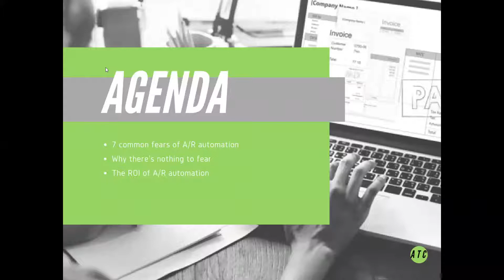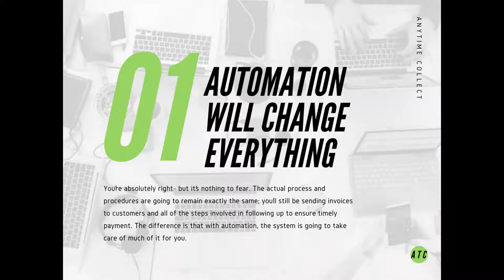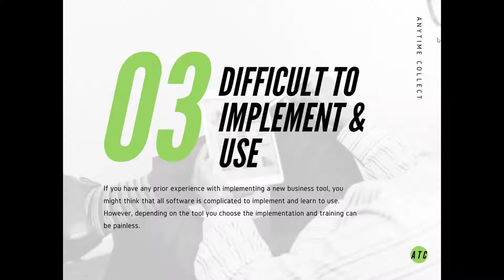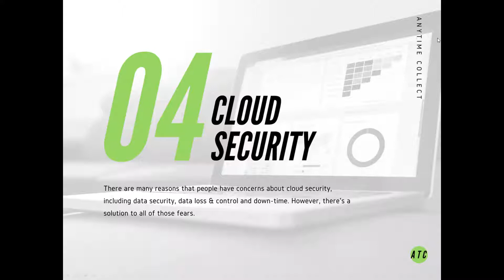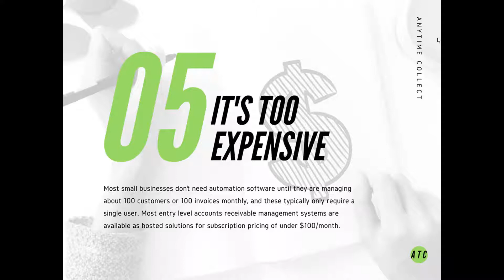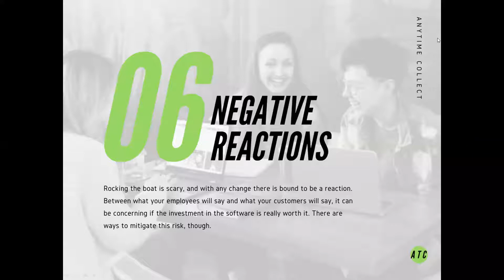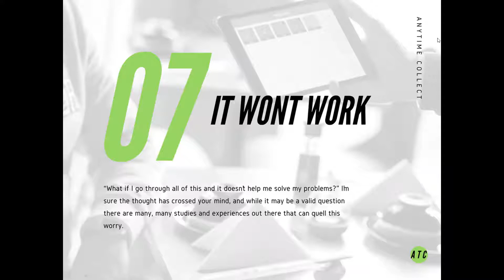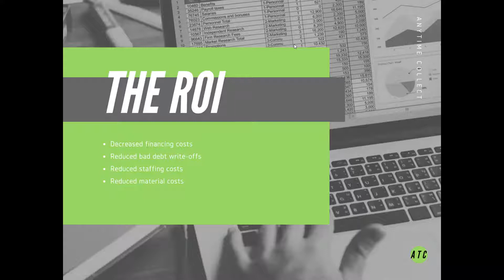Facing Your Fears: 7 Common Fears of A/R Automation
While automated accounts receivable management software is not a new business technology, it has become increasingly popular in recent years as more and more businesses realize the value of an optimized A/R management process. While many see the need for and benefits of process automation, they still have reservations about making the switch from the manual processes they’ve always known to an automated solution.

Maybe it's your team who has reservations about making the switch, or your boss. Either way, most of these fears have a rational solution that can be addressed. In this webinar we will cover a solution to all 7 fears including the ROI of using accounts receivable software.